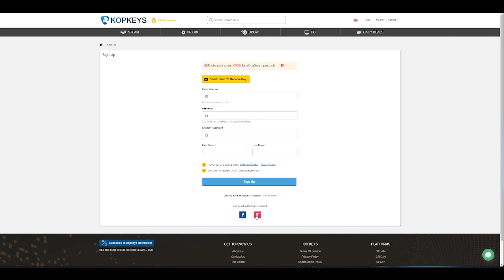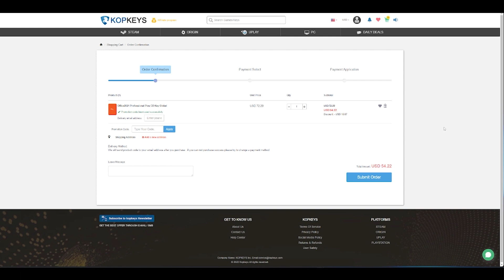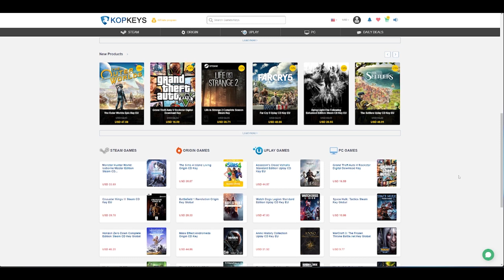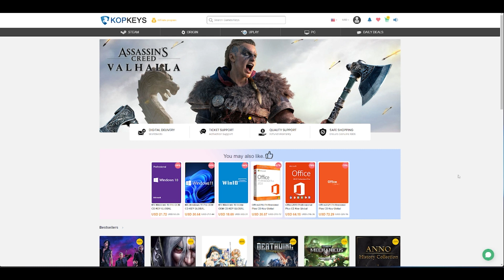Quítate de problemas y activa el Windows y Office de tu PC para siempre!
** Recuerda utilizar el código "PM25" para obtener el 25% descuento en tus compras durante todo Julio 2023, y aprovecha las ofertas que KopKeys tiene para ti!

Aprovecha las promociones de Tienda KopKeys en licencias oficiales de Windows 10 Pro, Windows 11, Microsoft Office 2016, Office 2019 y ahora, Office 2021!!! Además, cuentan con un amplísimo catálogo de juegos, software y hasta periféricos para tu PC ó Laptop.

(Antes PoderPDA.com)